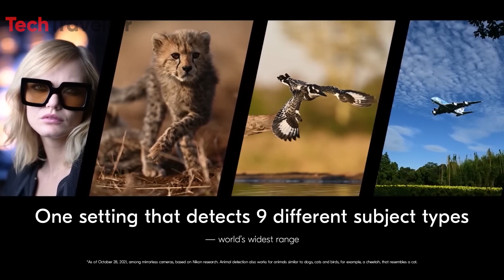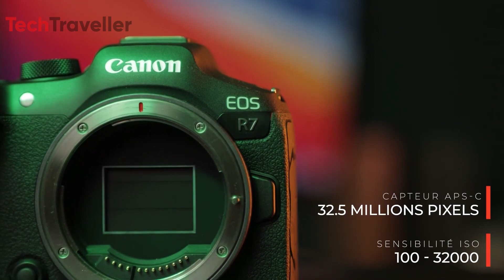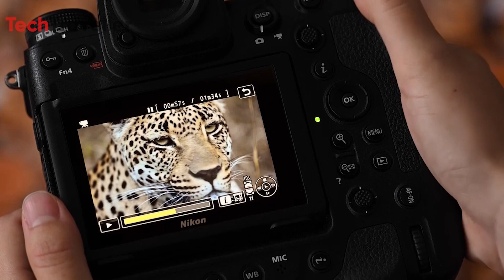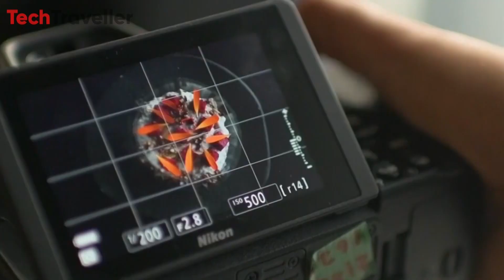Nikon Z90 - Release Date & Expected features !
The Nikon Z90 is rumored to be a potential successor to the beloved Nikon D500 or even dubbed a "mini Nikon Z9. the Nikon Z90 is said to feature a 33-megapixel DX APS-C sensor . In terms of design and ergonomics, the Nikon Z90 is expected to feature a 3.2-inch tilting touchscreen.